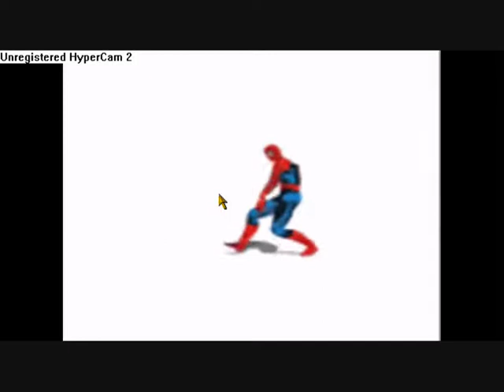Spidey dances to NUMA NUMA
spidey goes crazy and dances to NUMA NUMA LOL

the dancing spidey vid